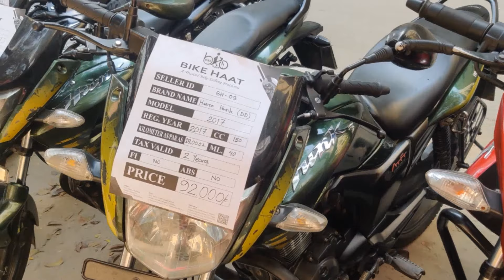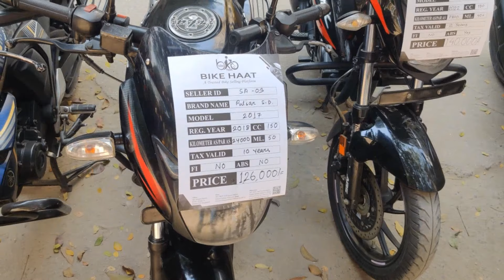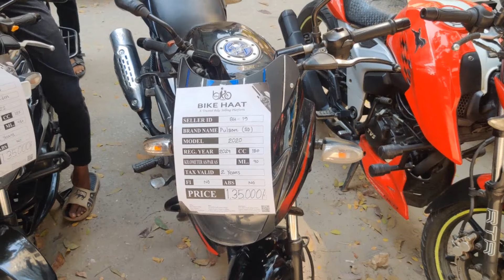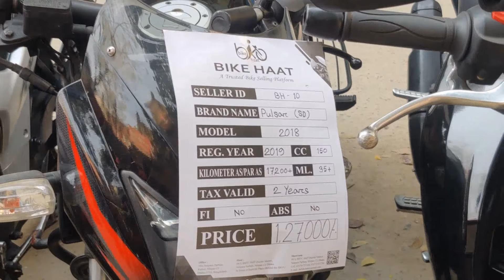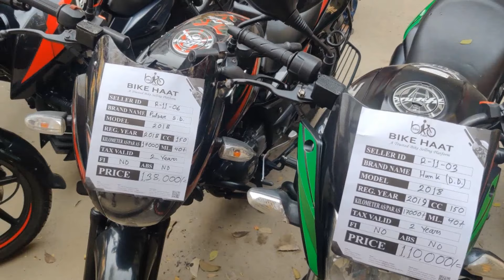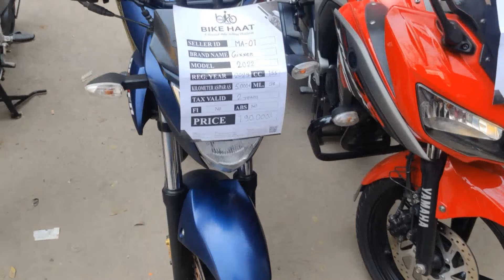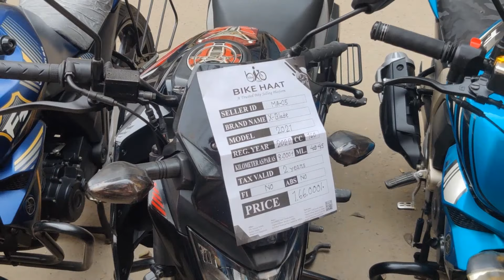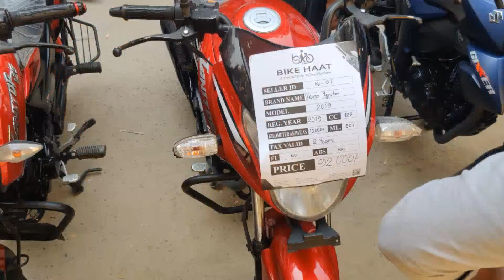used bike price in bangladesh 2024 🏍️ | Buy Used Motor Bike in cheap Price 😱 | Bike Hat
মিরপুর বাইক হাটে সবচেয়ে কমদামে বাইক | নতুন বছরের  হাট 2024 | mirpur bike hat | used bike price 2024

অর্ধেক দামে ফ্রেশ বাইক কিনুন || মিরপুর বাইক হাট ২০২৪ // Used bike price in Bangladesh 2024

বাংলাদেশের সবচে বড় বাইক হাট সেকেন্ড হ্যান্ড বাইকের বিশাল হাট কমদামে used বাইকের মেলা পুরাতন দামে নতুনের মতো বাইক অন টেস্ট বাইকের মেলা পুরাতন বাইক কিন্তু প্রথম মালিক বাংলাদেশের সকল মোটরসাইকেল এর দাম ঘরে বসে জেনে নিন বাংলাদেশের সকল বাইকের দাম অল মোটরসাইকেল প্রাইস ইন বাংলাদেশ হোন্ডা টু অল ব্র্যান্ড বাইক প্রাইস ইন বি ডি ইয়ামাহা টু আদার্স বাইকের দাম সুজুকি টু সকল মোটর সাইকেল এর দাম বাজাজ টু আদার্স বাইক প্রাইস ইন বি ডি টি ভি এস টু অল ব্র্যান্ড বাইক প্রাইস ইন বি ডি ২০২4

Bike hat🏍️🏍️🏍️
48/3, BRTC Staff Quater Market, Senpara Parbata
Mirpur-13, Dhaka-1216.
(বাইক হাট লিঃ
৪৮/৩, BRTA এর ঠিক পিছনে, মিরপুর-১৩, ঢাকা-১২১৬।

📵 বিশেষ সতর্কীকরন: আমাদের উদ্দেশ্য শুধুমাত্র সন্ধান দেয়া। যে কোন গাড়ি/পন্য ক্রয়-বিক্রয় এবং আর্থিক লেনদেনে সতর্ক থাকুন। ক্রেতা এবং বিক্রেতার কোন জটিলতার দ্বায় ( Mr Shuvo Bhi )  কর্তৃপক্ষ নিতে বাধ্য নয়।

প্রিয় দর্শক, আমরা সর্বদাই চেষ্টা করি যতাসম্ভব যাচাই করে তারপর সন্ধানটি আপনাদের সামনে তুলে ধরতে। বাইকের কাগজপত্র এবং ইঞ্জিন আপনারা অবশ্যই যাচাই করে সম্পূর্ন নিজ দায়িত্বে ক্রয় করবেন। ক্রেতা এবং বিক্রেতার কোন জটিলতার দ্বায় চ্যানেল কতৃপক্ষ নিতে বাধ্য নয়।

আপনাদের সহযোগিতা আমাকে অনুপ্রেরণা যোগাবে ধন্যবাদ।

mr shuvo bhi
Used Bike Price ln_Bangladesh
DhakaSecondHand BikeShowroom2023
Second_Hand _Bike_Mirpur
Mirpur Second_Hand_Bike_Showroom
Bike Zone
UsedBikePricein Bangladesh2023
SecondHand BikePricein Bangladesh2023
used_bike_price_ in_bangladesh2023
second_hand_bike_price_in bangladesh2023
used bike_showroom

Dhaka Mirpur Bike haat
offer bike Low Used Bike Haat
Second Hand Bike Price In bd 2023
Used Biker offer 2023
used suzuki gixxer price in bangladesh
used suzuki gixxer price in bangladesh 2023
used gixxer price in bd
2nd hand bike
2nd hand bike price in bd
2nd hand pulsar bike price in bangladesh
second hand bike low price
second hand bike cheap price
second hand bike fzs
second hand bike fzs v2
second hand bike yamaha
used bike for sale in dhaka
uesd bike price in Bangladesh
Bike hat in bangladesh
used bike hat price in bangladesh
second hand bike tvs raider
tvs raider second hand bike price
second hand bike in bangladesh
second hand bike in bangladesh 2023
second hand tvs bike
biker Salauddin
bike hat
bike haat mirpur
bike haat mirpur 13
used bike low price in bangladesh

৫০ হাজার টাকায় বাইক
১০ হাজার টাকায় বাইক
৩০ হাজার টাকায় বাইক
৪০ হাজার টাকায় বাইক
২০ হাজার টাকায় বাইক
বাইক হাট মিরপুর
মিরপুর বাইক হাট ২০২৩
মিরপুর সেকেন্ড হ্যান্ড বাইক হাট
mirpur bike hat
mirpur bike hat 2023
mirpur bike showroom
mirpur bike accessories shop
mirpur bike
mirpur bike mela
mirpur bike hat today
mirpur bike parts shop
mirpur bike potti
mirpur bike heavern
second hand bike
second hand bike price in
bangladesh
second hand bike showroom
bangladesh 2023
second hand bike price in dhaka
second hand bike price
2023
second hand bike bd